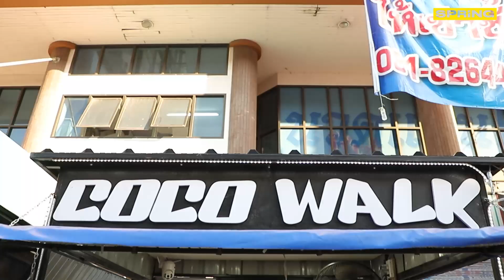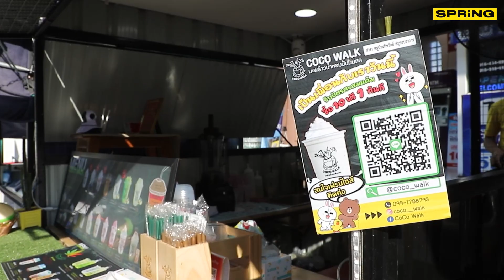ถอดสูตรทำธุรกิจด้วยการซื้อแฟรนไชส์ สไตล์ COCO WALK l STORY OF BIZ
การทำธุรกิจในรูปแบบการซื้อแฟรนไชส์มีข้อดี หลายอย่าง ยกตัวอย่างเช่น ไม่ต้องคิดแผนธุรกิจ หรือวางระบบ ทำแผนการตลาด ให้ปวดหัว หรือไม่ต้องกังวลเรื่องสูตร  เรื่องวัตถุดิบ แต่ก็ไม่ใช่ว่าคนที่ซื้อแฟรนไชส์มาค้าขายจะประสบความสำเร็จเสียทุกคน เพราะตัวผู้ประกอบการเองก็ต้องมีเทคนิคหลายอย่างที่ต้องทำเพื่อให้สู้กับคู่แข่งให้ได้ วันนี้จะพาดูเทคนิคการค้าขายด้วยแฟรนไชส์ COCO WALK สาขาทิพวัล1 – สาขาตลาดแบล็คมาร์เก็ต ว่าทำอย่างไรถึงประสบความสำเร็จ